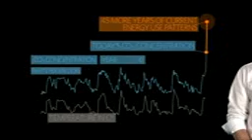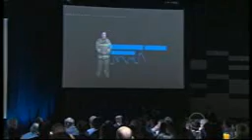Run for a Safe Climate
Safe Climate Australia is organising Run for a Safe Climate - 6000 kilometres to link Australias unique, world-renowned natural icons, most of which will be devastated if atmospheric greenhouse gas levels are not brought back to a safe climate threshold. The run is being performed by active and serving members of Australias emergency services firefighters, paramedics, police and emergency services workers many of whom were directly exposed to recent climate-driven disasters in Australia such as the 2009 Victorian bush fires.